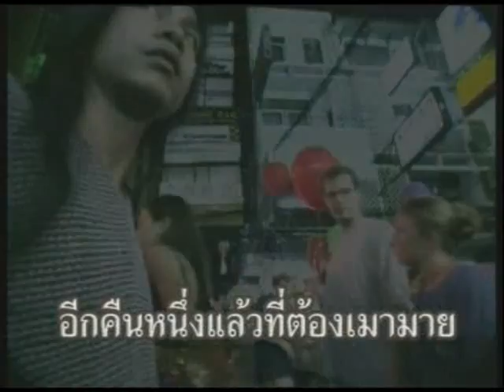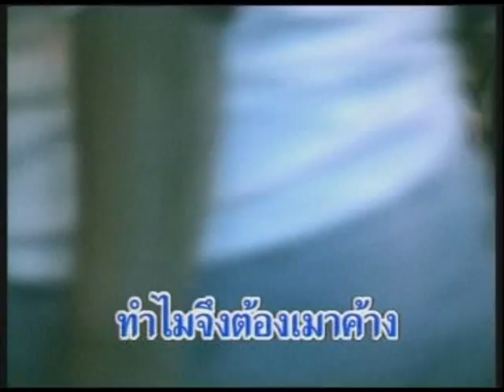หัวใจร้องไห้ : หลง ลงลาย [OFFICIAL MV]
เพลง : หัวใจร้องไห้
ศิลปิน : หลง ลงลาย
อัลบั้ม : ตำนานรักสะท้านโลกา